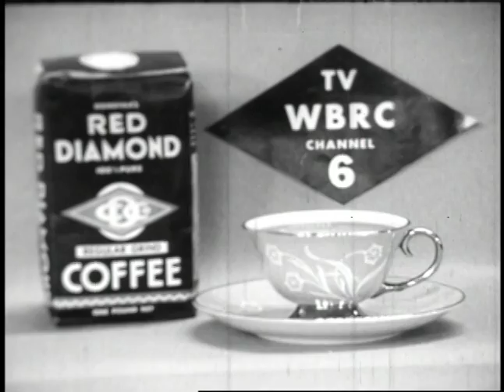Wilkins and Wontkins - Jim's Red Book - The Jim Henson Company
From 1957 to 1969, Jim Henson made hundreds of short commercials featuring the Wilkins and Wontkins characters  for an array of products around the country. He reshot the ads originally made for the Wilkins' Coffee Company in the Washington area to sell everything from gasoline to loaves of bread. Here are a few examples.